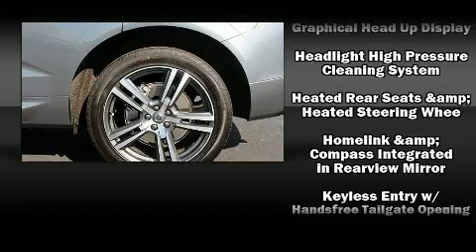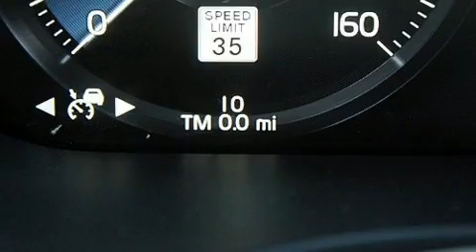2020 Volvo XC60 T6 Momentum in Fredericksburg, VA 22401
Volvo Cars Fredericksburg
1001 Noble Way

Load your family into the 2020 Volvo XC60. Turbocharger technology provides forced air induction, enhancing performance while preserving fuel economy. All of the premium features expected of a Volvo are offered, including: leather upholstery, a tachometer, power front seats, heated front and rear seats, rain sensing wipers, remote keyless entry, and seat memory. For drivers who enjoy the natural environment, a power moon roof allows an infusion of fresh air. Volvo also prioritized safety and security by including: dual front impact airbags with occupant sensing airbag, head curtain airbags, traction control, brake assist, anti-whiplash front head restraints, a security system, an emergency communication system, and 4 wheel disc brakes with ABS. Sophisticated all wheel drive technology maintains a firm grip on the road. We pride ourselves on providing excellent customer service. Please don't hesitate to give us a call.